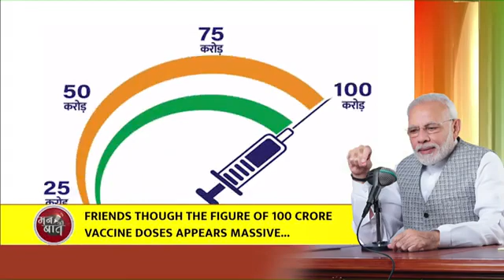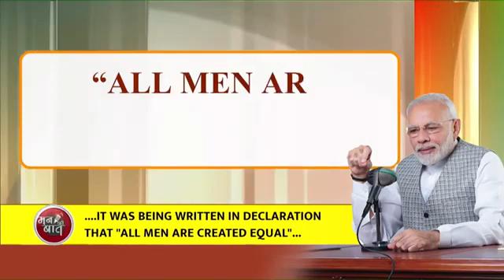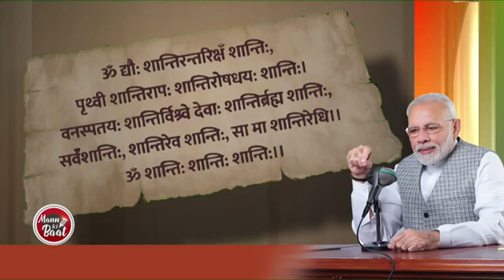PM Modi's Mann Ki Baat with the Nation 2021